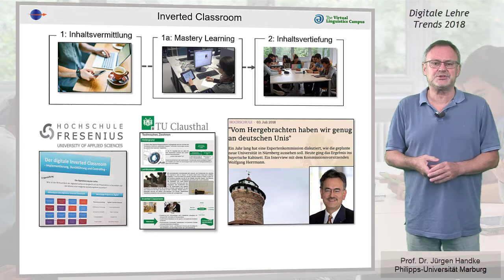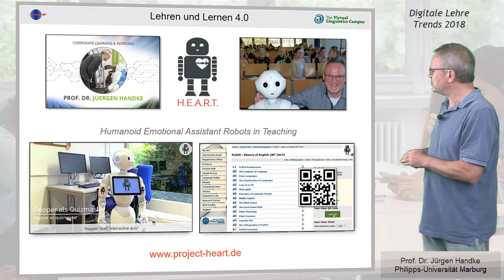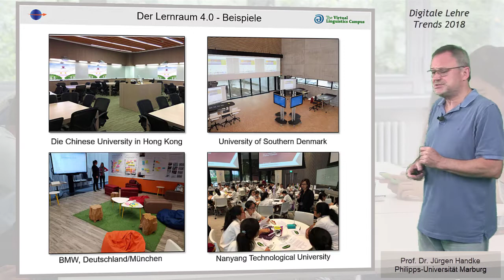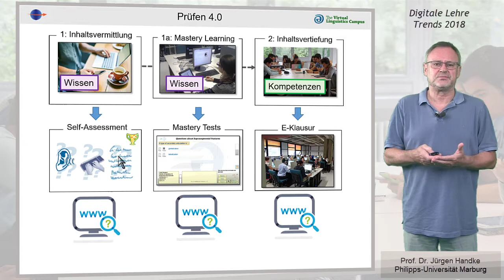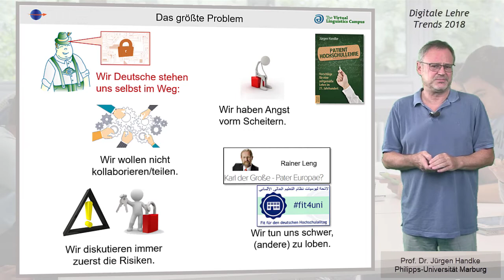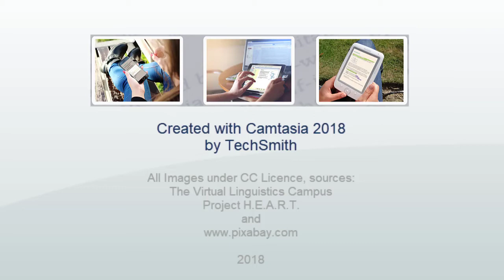Digitale Lehre - Trends 2018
Dieses Video zieht ein Halbjahres-Fazit 2018: Es ist viel passiert, der Inverted Classroom scheint sich durchzusetzen, neue Räume sind gefragt und die KI ist auf dem Vormarsch. Doch es gibt noch Einiges zu tun: Beim Prüfen knirscht es noch gewaltig und die Offenen Lizenzen werden vielfach gepredigt aber selten umgesetzt oder genutzt. Es geht aber voran.